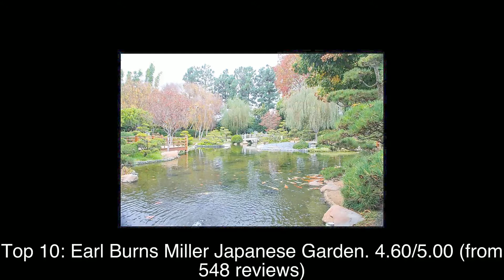Top rated Tourist Attractions in Long Beach, United States | 2020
Long Beach is a city on the Pacific Coast of the United States, within the Los Angeles metropolitan area of Southern California.

1: Hilltop Park
2: El Dorado Nature Center
3: Battleship USS Iowa Museum
4: ShoreLine Aquatic Park
5: Rancho Los Alamitos
6: Rancho Los Cerritos
7: Aquarium of the Pacific
8: Rosie's Dog Beach
9: El Dorado East Regional Park
10: Earl Burns Miller Japanese Garden